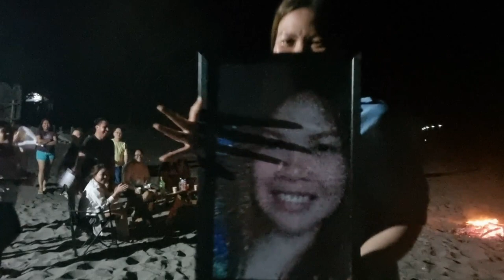PSU Team Building - Zambales 2023